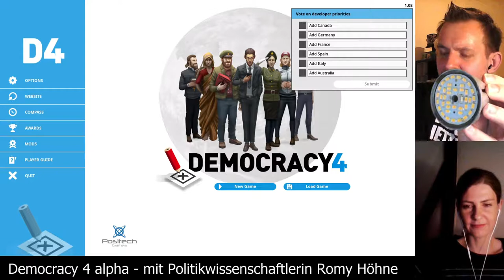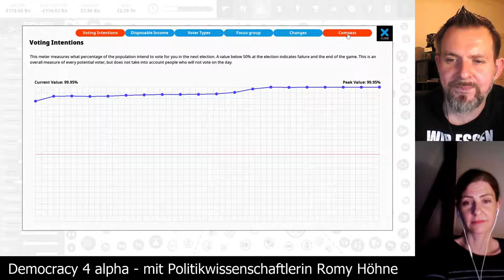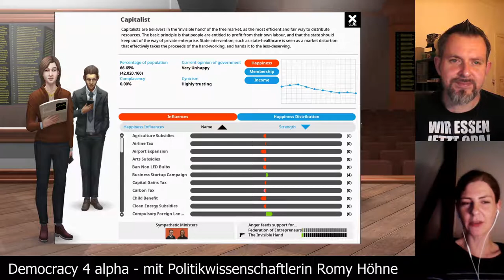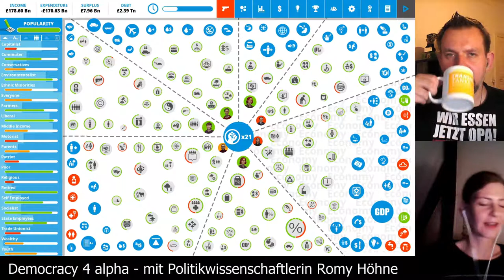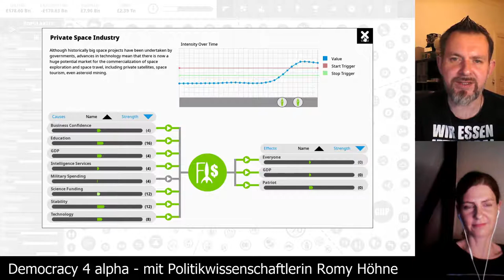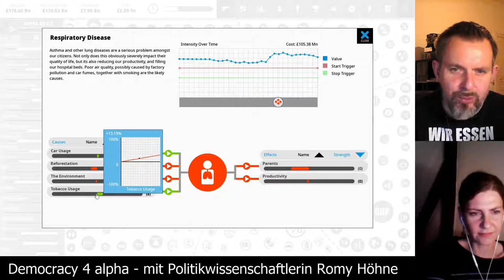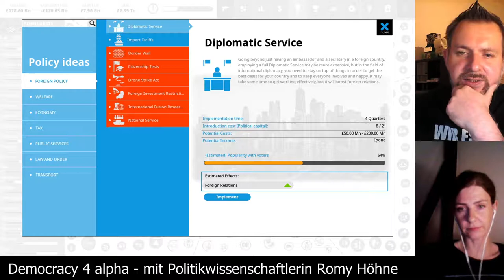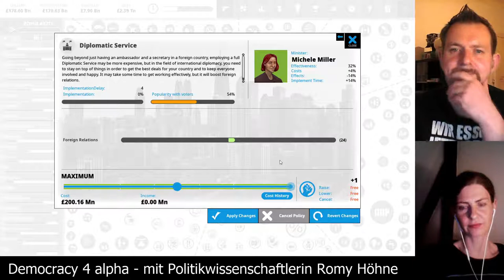Democracy 4 alpha [Folge 20] zusammen mit der Politikwissenschaftlerin Romy Höhne